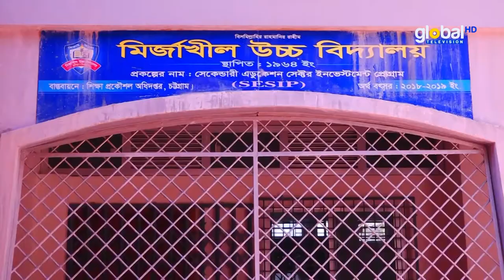সাতকানিয়া মির্জাখীল হাই স্কুল এন্ড কলেজের এসএসসি'৯৩ ব্যাচের বন্ধু ও পারিবারিক | Global TV News